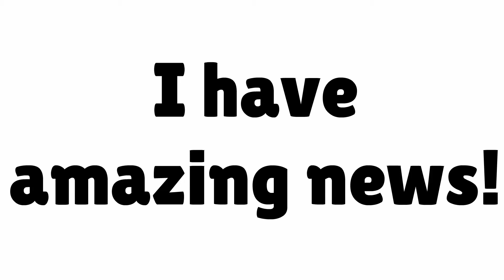Natural Moisturizer for Combination Skin - Save $$$ on Organic Skincare Here!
Natural Moisturizer for Combination Skin - Save $$$ on the CITRUS CREAM MOSITURIZER

OR try the COMBINATION SKIN KIT for less than $30!

OR buy all the products separately...

Save $$$ on all Michael Todd True Organics organic skincare products

Watch all of our videos to learn more about Natural Moisturizer for Combination Skin!